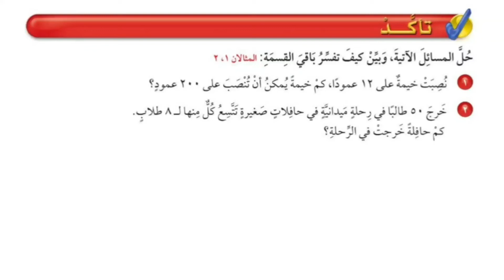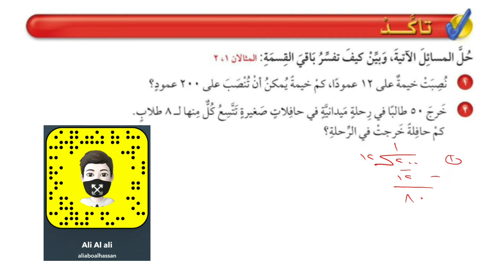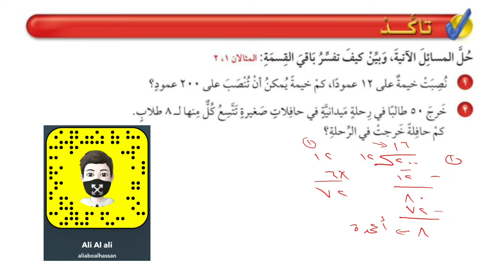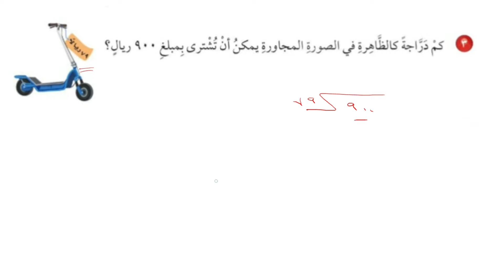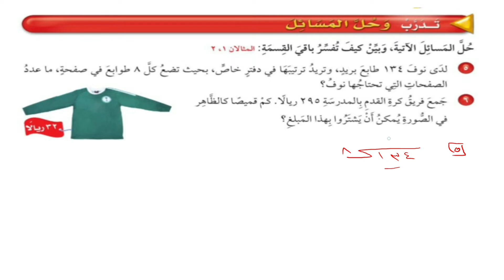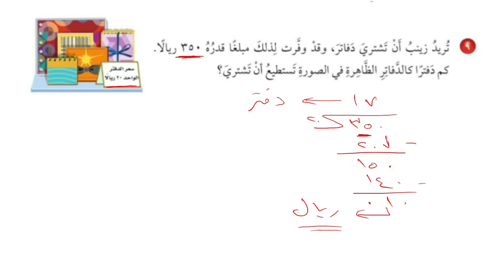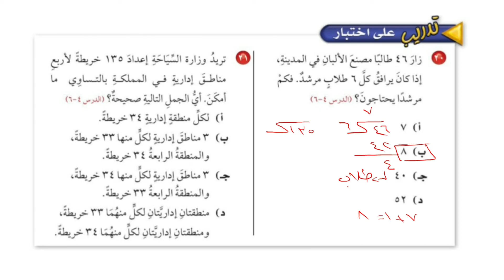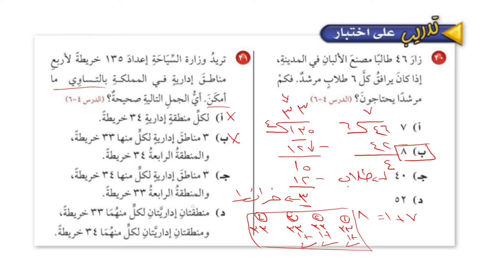تفسير باقي القسمة | حل تمارين الكتاب | الصف الخامس الابتدائي